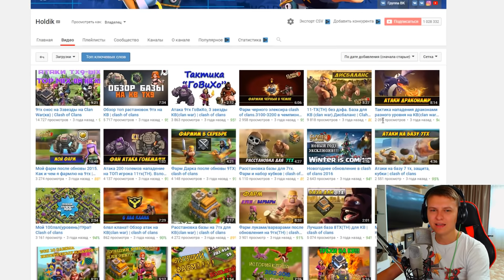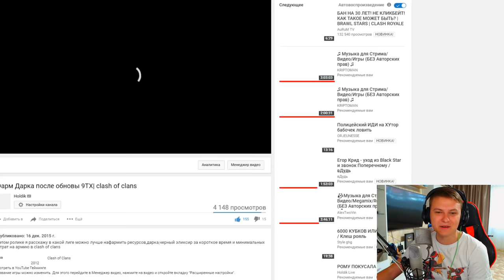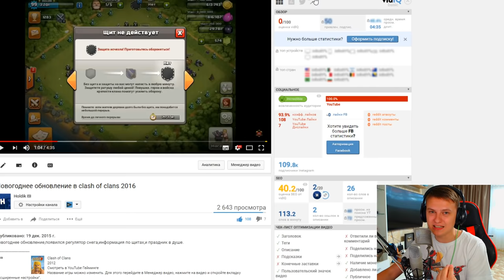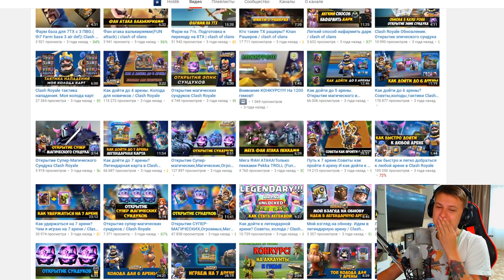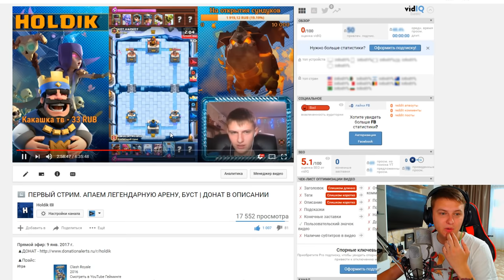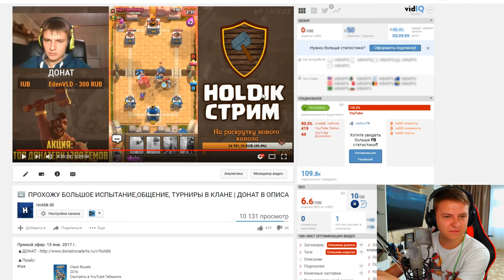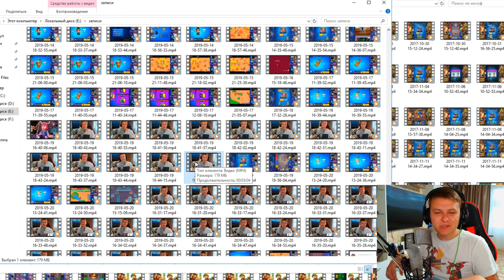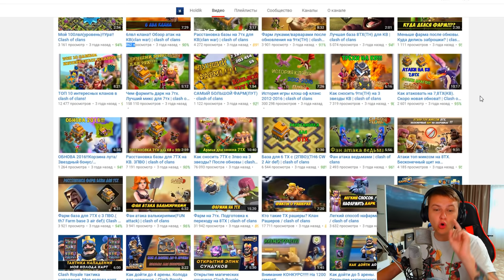СМОТРЮ ТО, ЧЕГО БЫ ВЫ НИКОГДА УЖЕ НЕ УВИДЕЛИ - СТАРЫЕ СТРИМЫ, НЕУДАЧНЫЕ ДУБЛИ